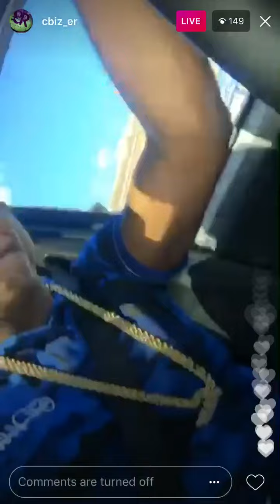Corleone Ft. C Biz - Nothing To Something | EXCLUSIVE | SNIPPET 1 | £R | GB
This is Corleone’s (from GB Records) new track featuring C Biz.

Like this and my other videos for the full radio edit exclusive track called ‘MJ 96’